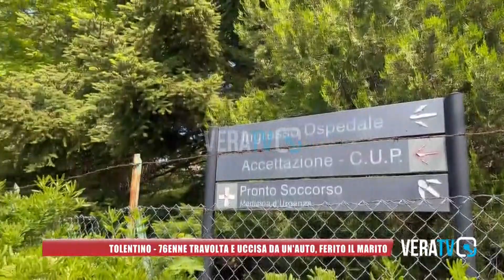Tolentino - Travolta da un'auto, muore 76enne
Ferito il marito